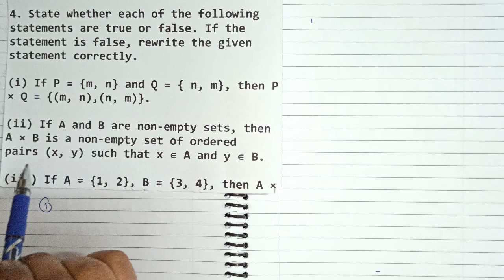Class 11th Ex 2.1 Q 1 To Q 5 - Chapter 2 | Relations and Functions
Watch Class 11th Maths NCERT Ex 2.1 Q 1 To Q 5 Chapter 2 Relations and Functions Solutions.

) Now For All Latest Video of Class 6 to Class 12 Video

Please give your feedback on this video in video's comment section.

I'll be teaching you Class 6 to Class 12 Maths & Physics & Maths for all competitive exams.